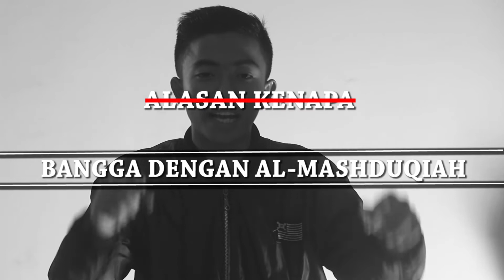Rasa Bangga Menjadi Santri Indonesia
Terima kasih buat teman-teman yang udah